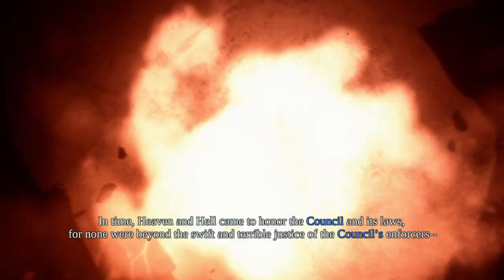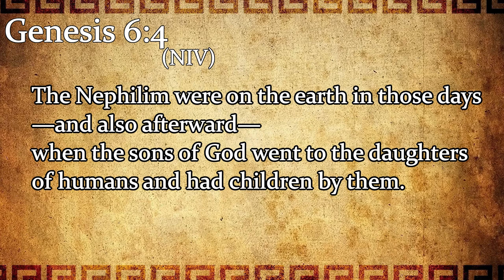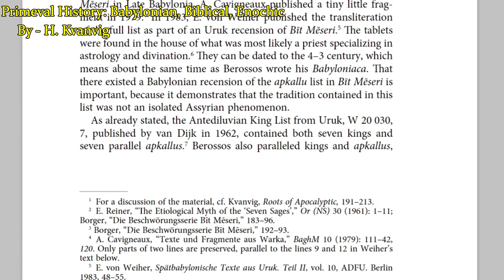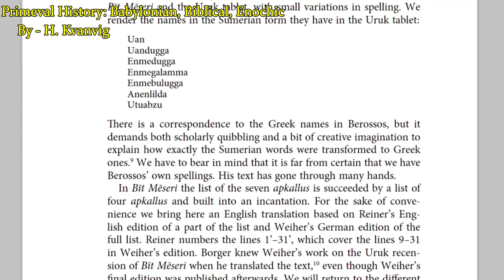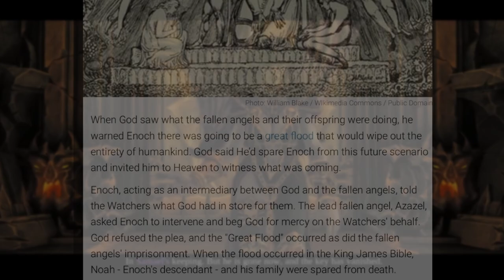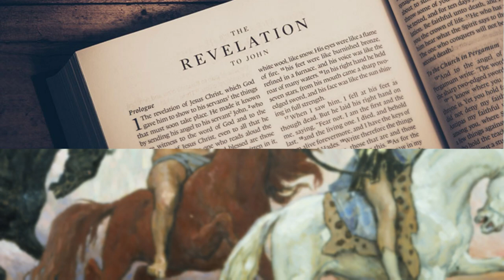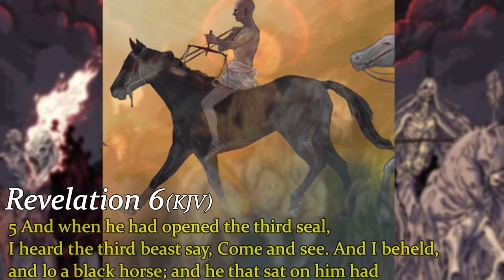The Mythology Behind WAR | Darksiders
Delve into the Mythology behind War, one of the Four Horsemen of the Apocalypse and main character of the first Darksiders. Learn about the lore and origins of the Nephilim and the Four Horsemen.

Sources
Kvanvig, H. (2011). "Chapter Three. The Traditions Of The Apkallus". In Primeval History: Babylonian, Biblical, and Enochic. Leiden, The Netherlands: Brill.